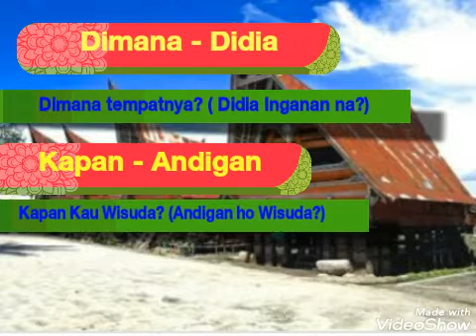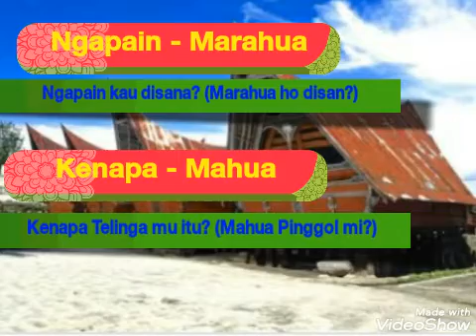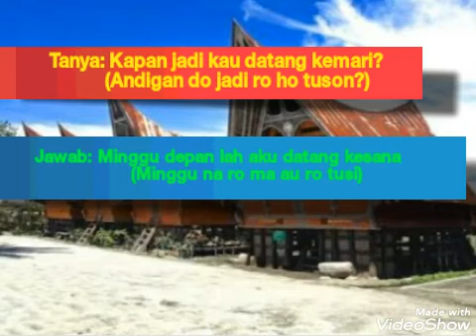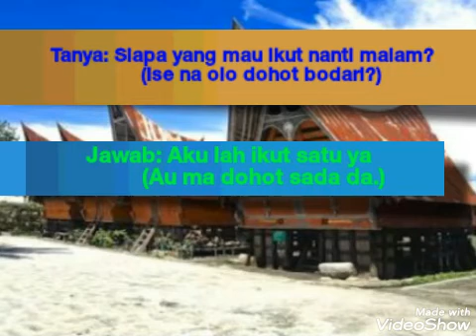Kata/Kalimat Tanya Dalam Bahasa Batak Toba I Belajar Bahasa batak I Kamus Bahasa batak Toba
Horas...!!
Video kali ini kita akan membahas contoh kata atau kalimat Tanya dalam bahasa batak toba.
Bagi anda yang ingin belajar tentang bahasa batak toba, baik anda sebagai suku batak yang lahir dan besar di perkotaan atau pun jika kamu bukan suku batak tetapi ingin belajar bahasa batak, video ini sangat cocok buat teman-teman semua.
Semoga bermanfaat.

Mohon dukunganya untuk perkembangan channel ini, dengan cara like, coment dan share video nya,
klik juga tanda lonceng nya agar selalu update video atau berita terbaru berikutnya.

video lain
Belajar bahasa batak toba sehari-hari